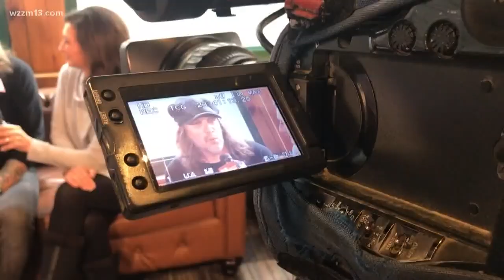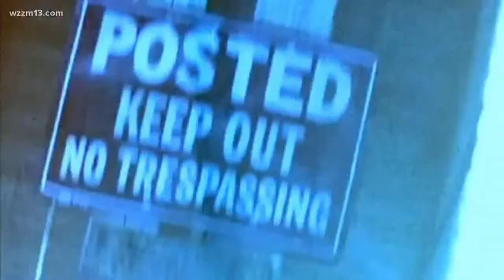Candlebox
It's About the Debut Album